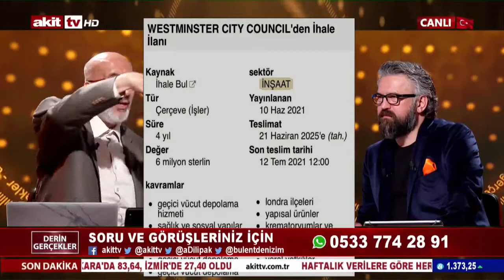Canlı yayında dikkat çeken çağrı: Çocuklarınızı ve Mehmetçiği aşılamayınız!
Türkiye'nin gündem belirleyen programı Derin Gerçekler'de İngiltere ve ABD'de açılan ceset toplama tesisi ihaleleri gündeme getirildi. Şüpheli bulunan ihaleler hakkında, 'Madem aşı güvenli neden böyle bir önlem alınıyor?' sorusu soruldu. Çocuklara ve askerlerimize aşının bulaştırılmaması vurgusunda da bulundu.